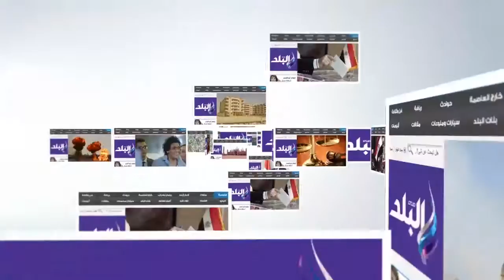صدى البلد | "منية محلة" يفوز على السنبلاوين ويصعد لنهائى دورى مراكز الشباب